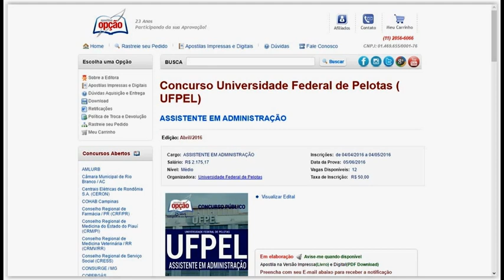Apostilas Concurso UFPEL Pelotas 2016 - Assistente / Auxiliar Administração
Conquiste sua Aprovação no Concurso da Universidade Federal de Pelotas (UFPEL) 2016, estudando com nossas Apostilas preparatórias dos Cargos Auxiliar em Administração e Assistente em Administração. São 15 vagas com remuneração de R$ 1.739,04 e R$ 2.175,17 e carga horária de 40h semanais. O candidato deve possuir nível fundamental ou médio.

As inscrições serão realizadas no site da Universidade Federal de Pelotas, ces.ufpel.edu.br, até 04 de maio. A taxa de inscrição é de R$ 40,00 e R$ 50,00. A prova está prevista para o dia 05 de junho.